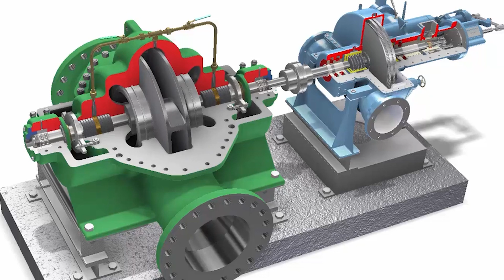CURSO DE TURBINA A VAPOR - FORMATO PRESENCIAL - SUZANO | TG1 115 MW TG2 127 MW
CURSO DE TURBINA A VAPOR TURBIVAP

Curso no formato PRESENCIAL "In Company" voltado para empresas, para melhorar o entendimento e compreensão dos profissionais envolvidos com geração e utilidades, abordando conceitos sobre o funcionamento, segurança, operação e manutenção de turbinas.

Geralmente aplicado em turmas de colaboradores.

A melhor forma de integrar, formar, nivelar e reciclar o conhecimento de profissionais relacionados direta e indiretamente com turbinas.

OBJETIVOS:
Prover melhor entendimento da tecnologia de turbinas a vapor: conceitos de funcionamento,
segurança, desempenho, operação, manutenção e conservação.

PÚBLICO ALVO:
Supervisores, engenheiros, técnicos, mecânicos, operadores e integração de toda equipe técnica envolvida com a operação de turbinas e processos.

Encaminhe para seus pares, supervisão e gerência.

Diante das necessidades da sua empresa atingir metas de capacitação de colaboradores para melhoria contínua dos processos internos em conformidade com algumas normas vigentes. O nosso curso com certificação, pode ajudar com isso.

Escopo e carga horária customizáveis
Solicite mais informações:

Também  temos opção de curso no formato DIGITAL, individual e voltado para profissionais (sem envolvimento de empresa)

Escopo e carga horária não customizável. Curso gravado.

Curso Básico ou Avançado Turbina a Vapor TURBIVAP - Formato Digital